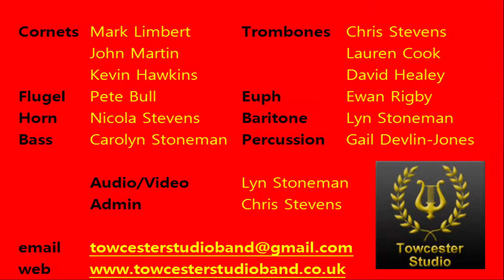TSB in Lockdown : Floral Dance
Produced for the 2020 Towcester Flower Festival